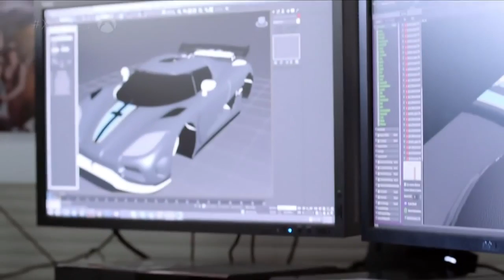Project Scorpio XBOX - What We Know So Far (2017) - Specs, VR, & More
Project Scorpio XBOX: Building on their success with the XBox One S, and with E3 just around the corner, we take a look at what we know already about Project Scorpio. Microsoft's new 4k ready console.

4k gaming!
Project Scorpio Specifications (Specs)
VR & Mixed Reality
Price yet to be announced